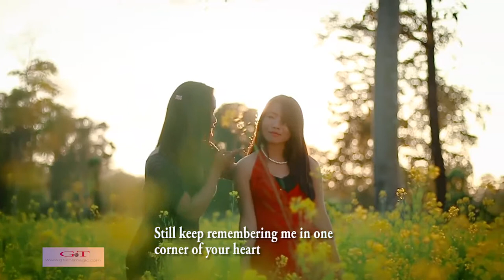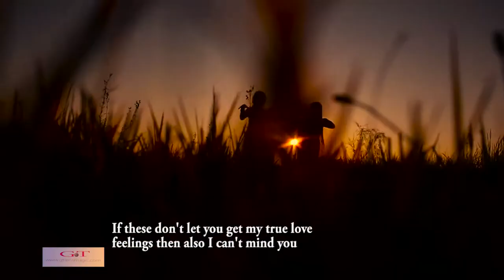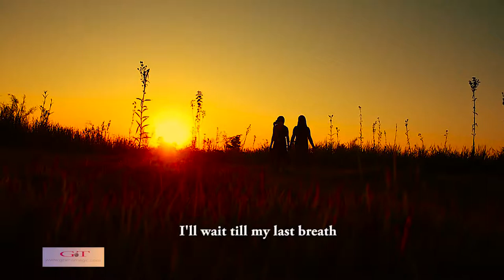beauty of anjaw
hdewhfiewijf